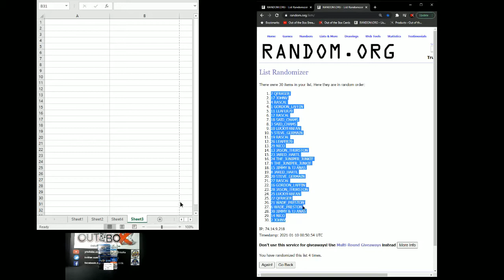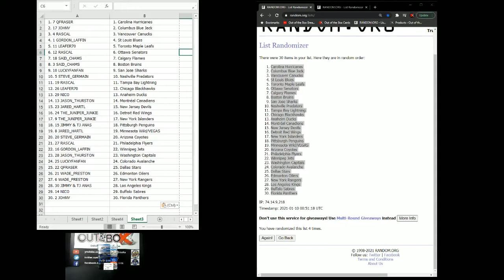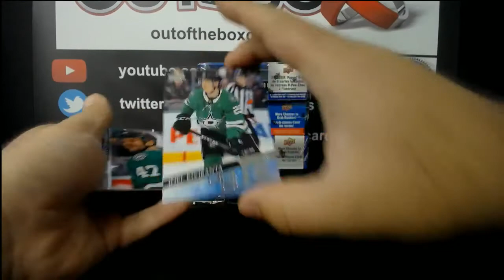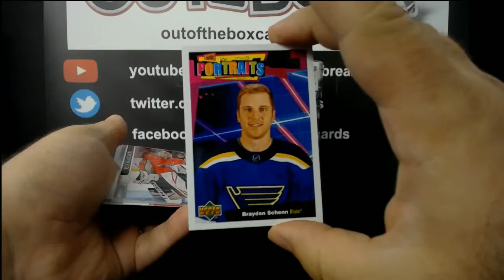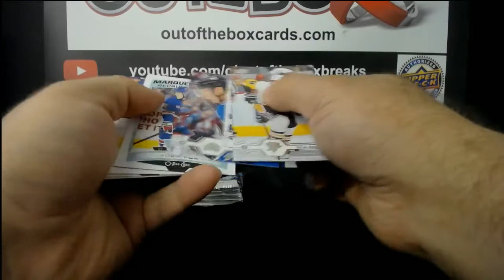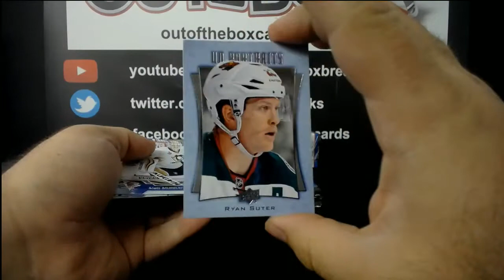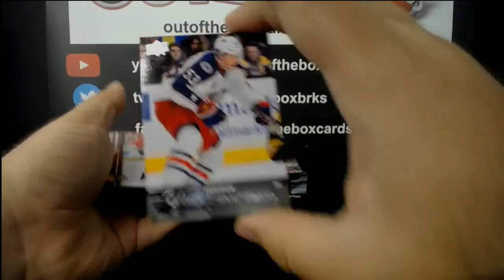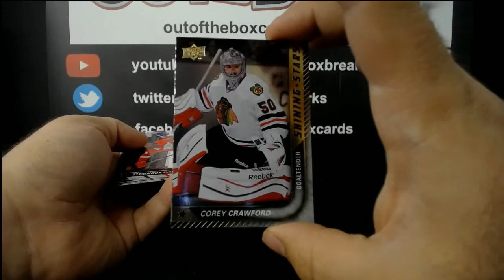Out Of The Box Group Break #8132- YOUNG GUNS CHASE DOUBLE UP (MCDAVID, MATTHEWS ,LAFRENIERE YEARS)